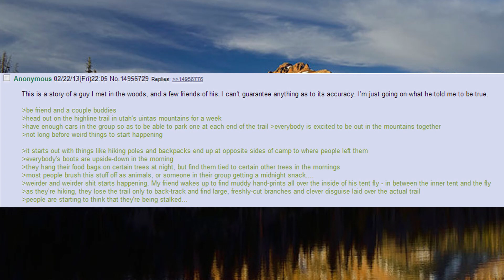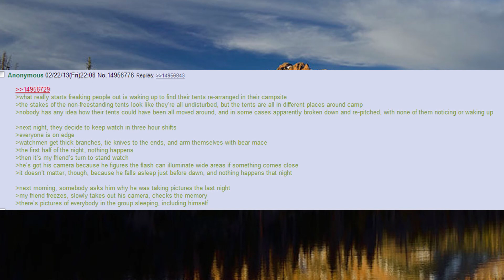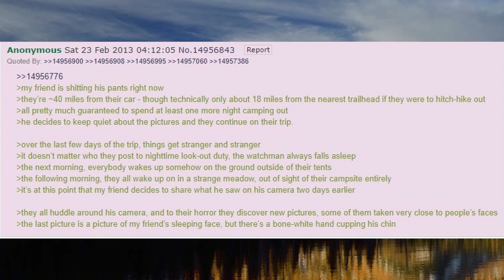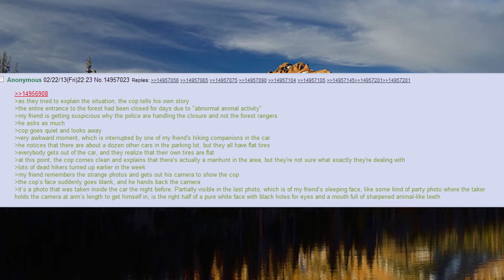Greentext - /x/ - The Uinta mountains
Anon goes hiking with his friend

BTC : 1KYevRsomjVpiP6pQ5s5X7UsvhuneHkQsF
XMR : 848iTcZeADvUYShqRUUT5HiuqeWCiF8SSLft4KzrdHVVM1QXpgLzFdkFRgdRxrzEQ7ag4WgiJirL17H4kYFKxz6Y1aBBmKH

@ 09:57